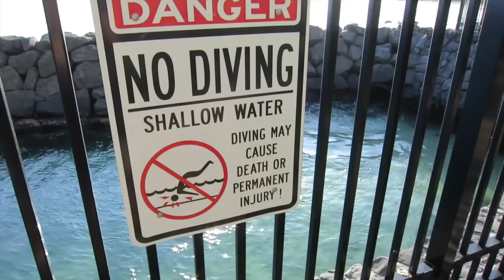PARTE 2 - praia, casa do pai do surf, Hawaii e família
Oioioi.

  Lá estou eu aqui de novo mostrando a segunda parte do nosso passeio aqui no Hawaii...
   Durante o passeio descobrimos uma pequena praia particular paradisíaca e decidimos ficar e mostrar para vocês um pouco da cultura daqui e suas belezas...
Quando eu faço os vídeos, faço pensando realmente nas pessoas maravilhosas que eu posso ter feito amizade...
Então quero dividir tudo...
Nesse canal não tem vendas de produtos, não é para fazer dinheiro apesar de eu monetizar os videos e nem ganhar nada com isso...rsrs
Esse canal é uma lembrança de vida, de momentos mesmo que pequenos, mas vividos intensamente.
Eu sou uma pessoa que tenta levar uma vida com humor, sempre com pensamentos positivos, amo fazer amizades...Sempre que leio um comentário corro e vejo o profile da pessoa e já acho que somos amigos...kkk
Sou assim.
Então...

Parei só para ver essa praia no "setor das mansões" daqui e sonhar um pouco...Como eu fazia quando criança em Brasília...
E vimos que dava para dar um mergulho rápido, aqui é inverno e um dia faz sol no outro chove e faz frio...
Daí encontrei o museu mansão que foi a casa do Duke ( pai do surfe) que inventou a primeira prancha de madeira de surf...
Ele foi O CARA da época aqui Construiu uma mansão para a sua esposa depois da lua de mel...Shangri La é o nome da mansão de estilo islâmico...Eles foram felizes demais lá ( imagino)
 Agora é de propriedade e operado pela Fundação Duke Doris de Arte Islâmica (DDFIA). Recebe Visitas guiadas ao  Museu de Arte de Honolulu, e eu vou lá com certeza, só estou esperando a minha mãe vir me visitar porque ela quer muito ir...

O Duke fez uma prancha de surf tradicional, que ele chamou de "nui papa",  Feita a partir da madeira de uma árvore koa,  16 pés (4,9 m) de comprimento e pesava 114 £ (52 kg).

Ele ganhou uma medalha de ouro no freestyle de 100 metros nos Jogos Olímpicos de 1912, em Estocolmo, e uma de prata com a equipe de revezamento. Durante os Jogos Olímpicos de 1920 em Antuérpia, ganhou medalhas de ouro tanto nos 100 metros  e no revezamento. Ele terminou os 100 metros, com uma medalha de prata nos Jogos Olímpicos de 1924 em Paris.

Acho legal saber desses fatos além de só visitar o lugar...história é vida, é conhecimento é cultura...
Eu conto essas histórias para as crianças, encho eles de informações...Quanto mais melhor.
O Kiron gosta de ler muito e ver documentários na TV, ele também é ator, vou colocar uns trechos de um video da peça que ele fez e vocês ficarão chocados...kkkk o garoto é bom!!!
A Kim gosta de artes e desenhar...a bixinha desenha muito bem...
Então a gente explora o que eles tem de melhor...

Em breve vou fazer um video com os meus produtos preferidos de beleza, como cuido da minha pele e corpo...
Cuidar de você é um privilégio, seu corpo é o seu templo...é preciso cuidar...se vc nao cuidar, quem cuidará?

beijosss
vejo vocês no próximo!
até +
Dani ;)